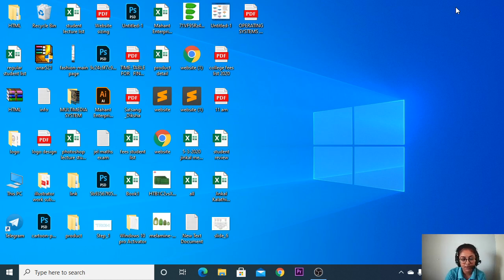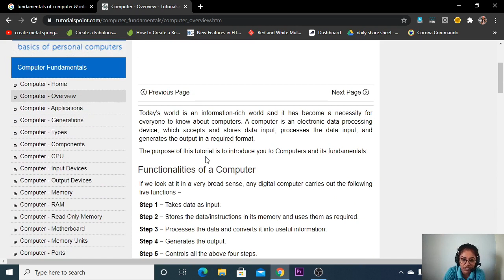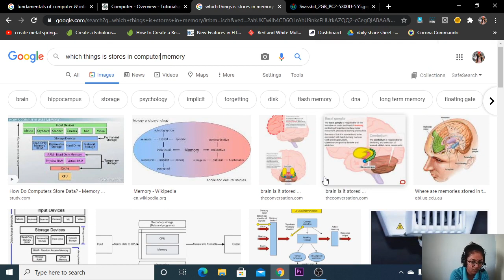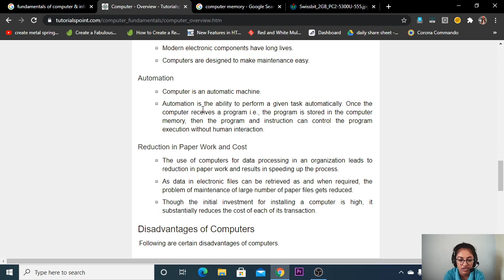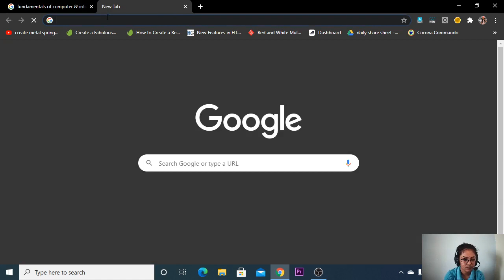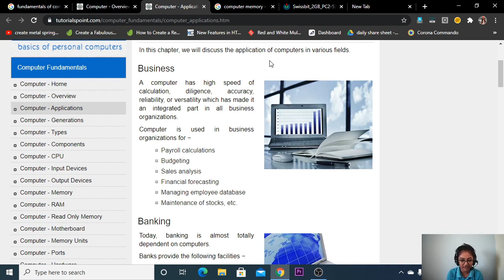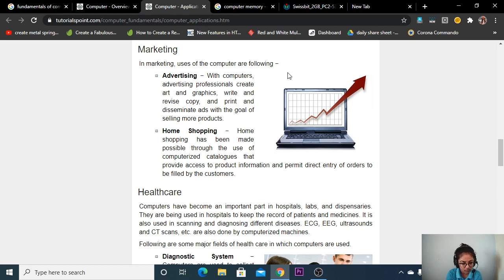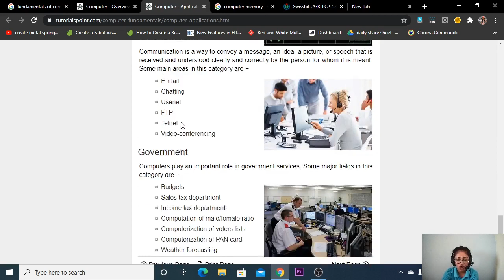Basic of fundamentals | Part-1 | CFET | eLearn Gurukul